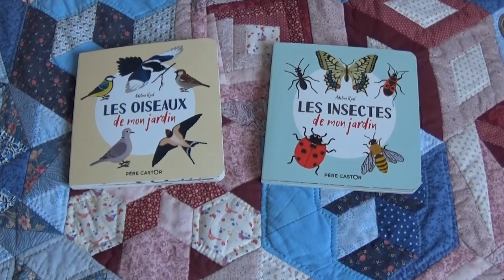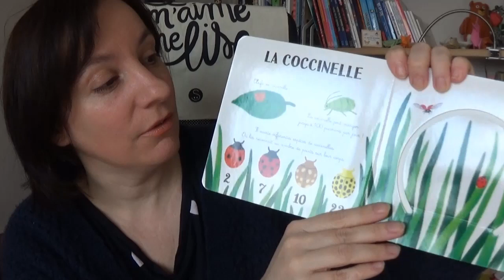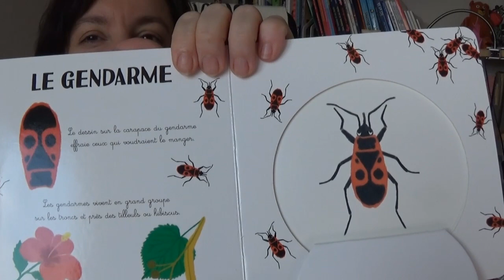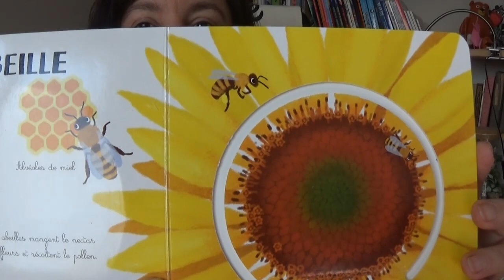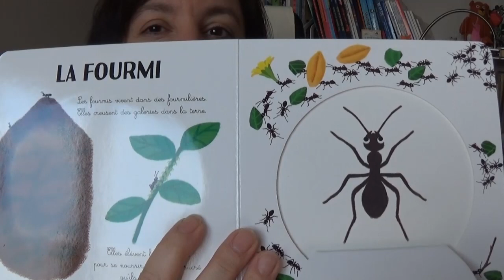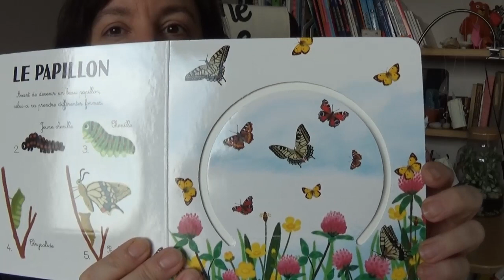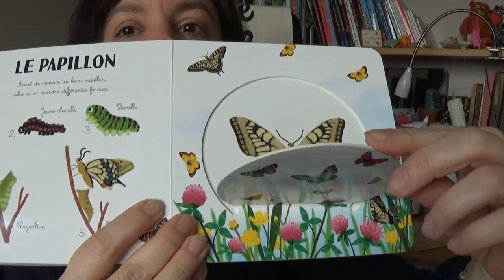Raconte-moi... Les Insectes de mon jardin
"Les insectes de mon jardin" est un petit livre tout-carton destiné aux tout petits. Il fait parti d'une collection de petits imagiers documentaires que je développe chez Flammarion jeunesse Père Castor !

Installez-vous confortablement et laissez moi vous le raconter :)

J'espère que cette nouvelle vidéo te plaira !

N'hésite pas à mettre un "j'aime", partager et commenter ma vidéo ! :)
Merciiii !!!